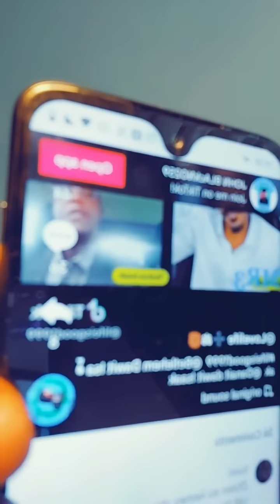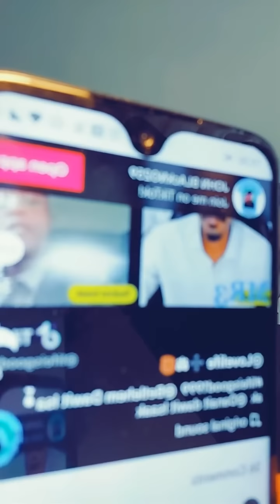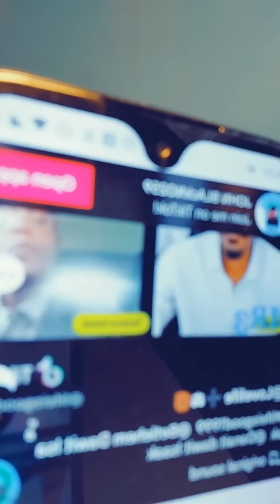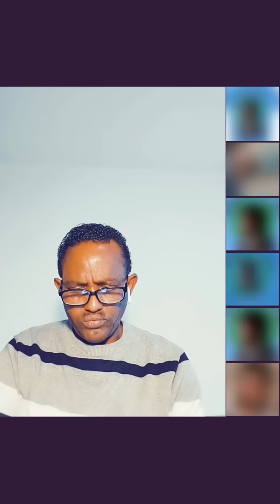ዳዊት ኢሳቅ ምስ ህግደፍ ኮይኑ ንሓዉ የሕልፉ ዝሃበ ዕሉል ገበነኛ ዩ። 2023